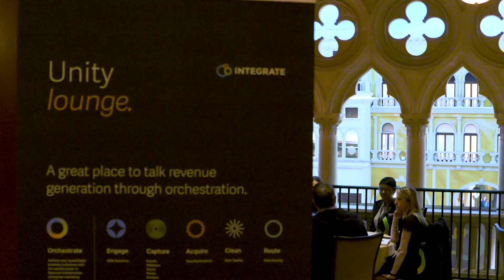Integrate: Cutting Through the Clutter to Reach Buyers with Sendoso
Kate Athmer, Director of Demand Orchestration at Integrate, shares how her team uses Sendoso's Sending Platform to cut through the clutter and reach people who had never responded to their outreach before.